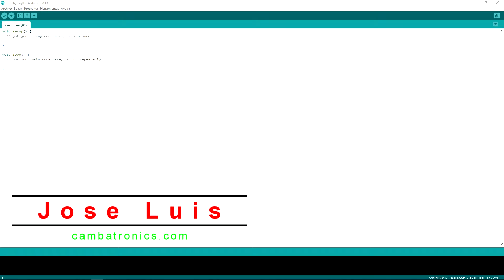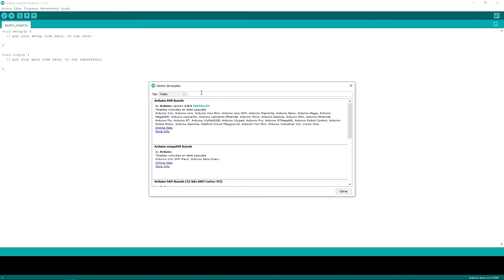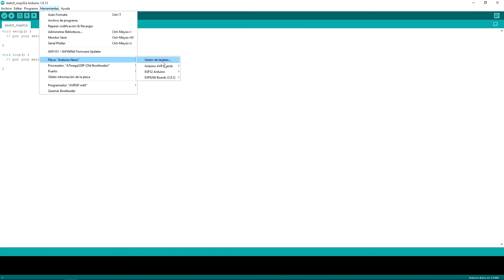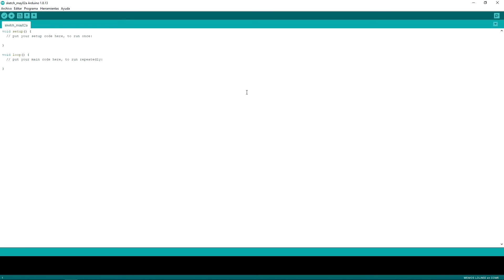ESP32 Video #2 : Instalar ESP32 en el gestor de tarjetas del arduino IDE.